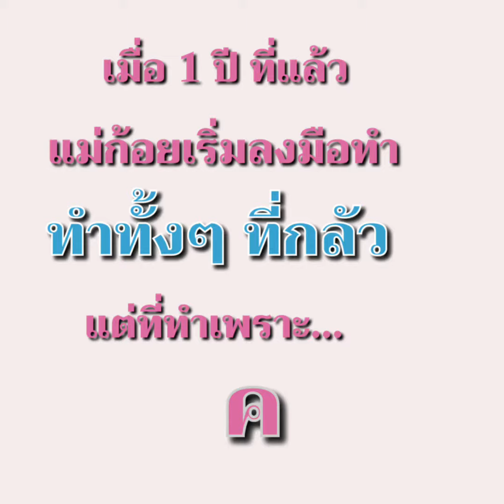น้องหงลี่ ตัวอย่างเด็กสองภาษา 4 ขวบ /น้องหงลี่ แม่ก้อย/น้องหงลี่ เชียงใหม่/พูดอังกฤษได้คล่องแคล่ว